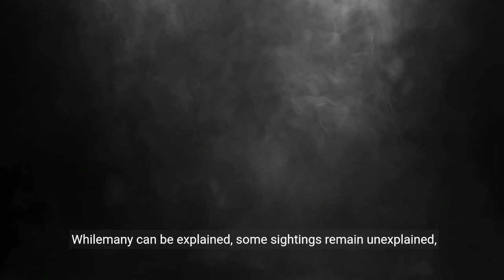Amazon Facts || Mysteries facts about amazon